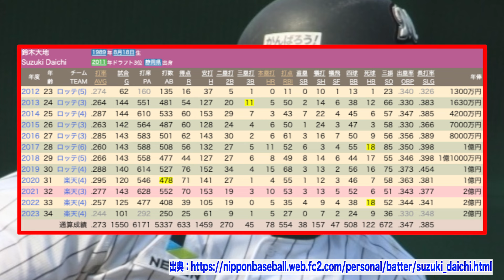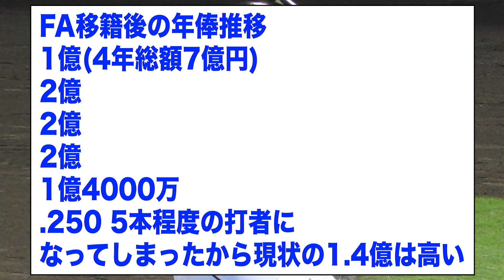??(34) 通算 .273 1459安打 78本 554打点 OPS.732 ⬅︎ 率直な感想 【2ch 5ch野球】【なんJ なんG反応】